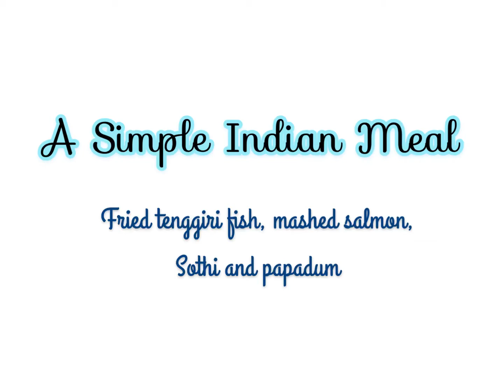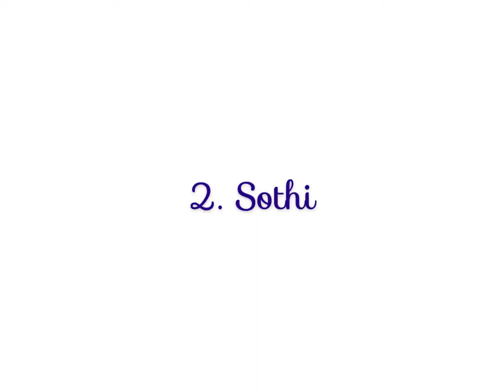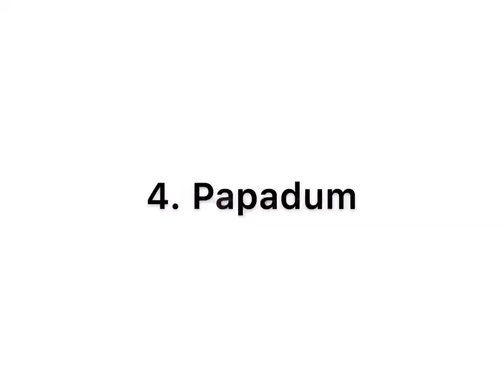Indian Meal Set: Fried Tenggiri (Mackerel) Fish, Mashed Salmon, Sothi and Papadum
An easy hearty meal for the family that is quick and easy.

The dishes included are Fried Tenggiri (Mackerel) Fish, Mashed Salmon, Sothi and Papadum.

These recipes were passed down to me and I am sharing this video for those who wish to use them when trying out these dishes.

Hope you enjoy watching them!

Ingredients
Fried Tenggiri (Mackerel) Fish
1/2 tsp chilli powder
1/2 tsp tumeric
1 tsp  salt
1 tbsp fish curry powder
100ml water
1 sliced tenggiri fish

Sothi
3 tbsp thick santan
120ml water diluted with 2 tbsp santan
1 chilli
1tsp mustard seeds
2 tomatoes
1 big onion
2 sprigs curry leaves
1tsp timeric
1/2 tsp salt

Fried Salmon
1 canned salmon fillet
1 chopped onion
1 chilli
1/2 tsp salt
1 egg

Papadum
Only papadum and cooking oil